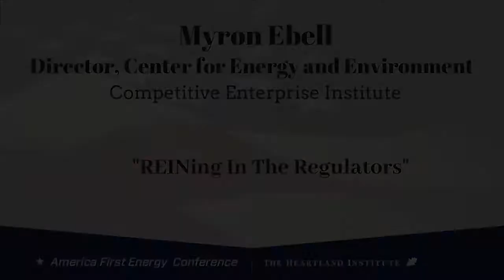Myron Ebell on Panel 4A: REINing in the Regulators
The Regulations from the Executive In Need of Scrutiny Act (REINS Act) requires legislative approval of regulations that cost the private sector more than a set amount. A federal version sets the bar at $100 million. This is an essential effort that will finally put unaccountable federal and state regulators back in their place. This panel will address the challenges over-regulation poses for American prosperity.